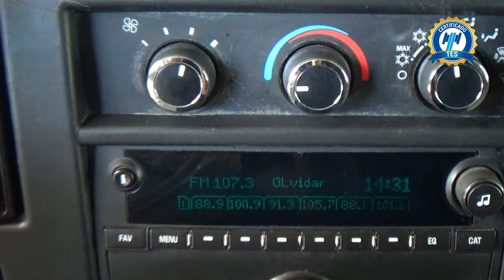Chevrolet / Express / 2018 - 31542